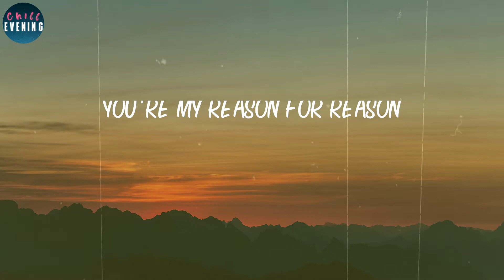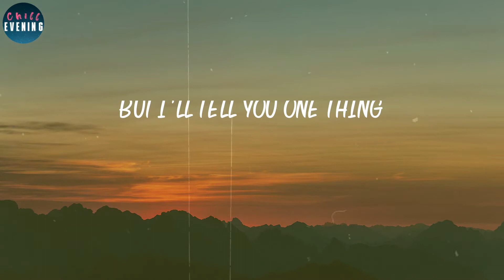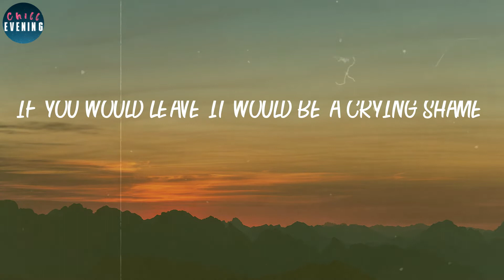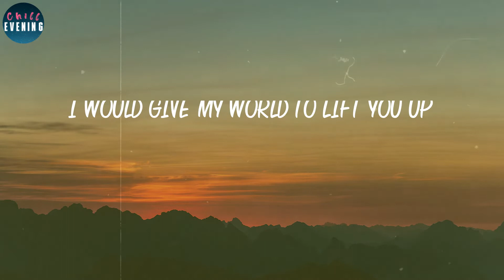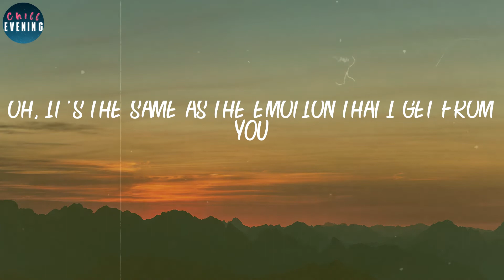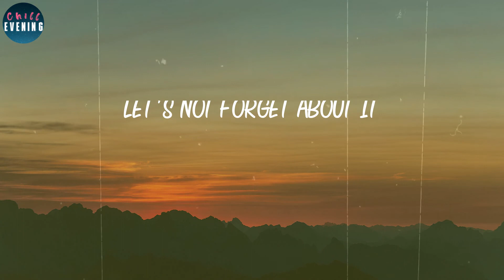Santana - Smooth (Lyrics) ~ Let's not forget about it